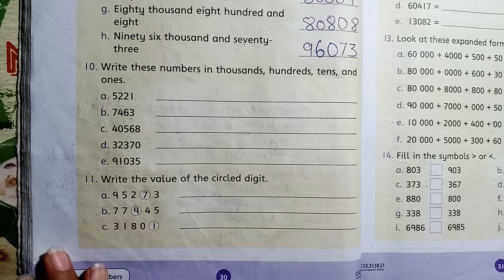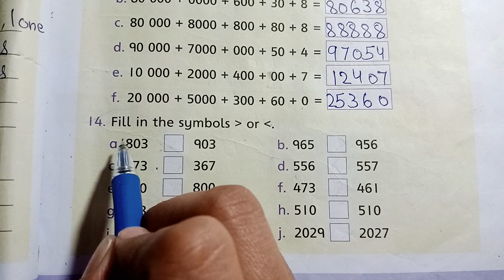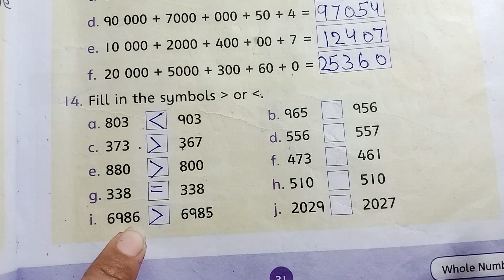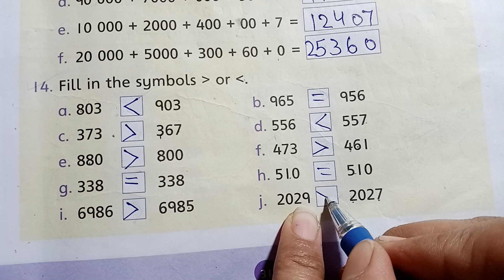oxford|| new countdown book 3 third edition|| chapter 1 exercise 1||Q10_Q14 || solved completely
assalamualaikum
 skip counting in 10000s , 100s,10s.
round off to nearest 10,round off to nearest100.
in this lecture we solved the oxford countdown book 3 third edition chapter 1 exercise 1  Question 10,11,12,13,14 easily solved.